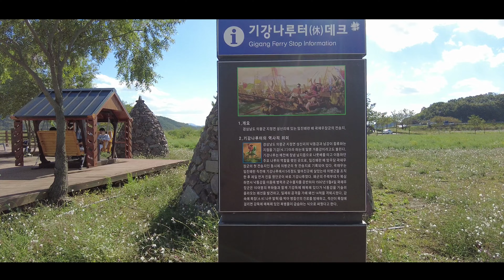감탄사가 저절로...가을꽃을 한곳에서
가을꽃들이 다 모였다..아스타,구절초,댑싸리,핑크뮬리,가우라..

의령친수공원(호국의병숲:친수공원)에는 가을꽃이 모두
모여 있습니다.

댑싸리,핑크뮬리,아스타,구절초,가우라,억새,갈대등
가을에 볼수 있는 꽃들을 한자리에서 모두 볼수 있습니다.

친수공원 초기에는 댑싸리와 핑크뮬리, 메밀을 재배하였지만
지금은 댑싸리,핑크뮬리, 구절초,아스타,가우라가
심어져 가을에 꽃을 피우고 있습니다.

부산지역에서 거창 감악산으로 아스타를 보러가면
길이 너무 막혀서 힘들어하는데
거창만큼 넓은 면적은 아니지만, 친수공원에서도
충분히 즐길실수 있으며,

정읍 구절초가 유명하지만, 의령에서도 구절초를 만끽할수 있을만큼은
꽃피우고 있습니다.

댑싸리는 면적은 넓으나 꽃은 화려하지 않습니다.

가을..더 늦기전에 의령 친수공원으로 가을꽃구경 가보시길
20분거리에 악양둑방 코스모스와 함께...